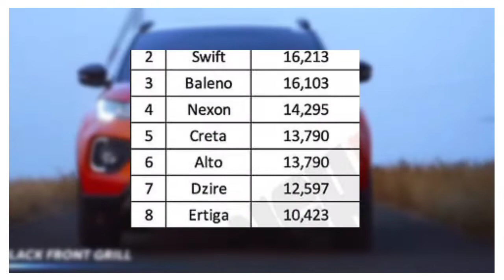का कायापलट || Tata Motors Evolution [1988-2022]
‎@Tata Motors का कायापलट || Tata Motors Evolution [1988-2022]
hi guys in this video i will be telling you about the evolution of tata motors from 1988 to 2022.nowadays tata motors is one of the largest car manufacturers in india.in this video i will be telling you that how tata motors launch their first suv tata sierra which was ahead of its time in terms of features.how cityrover which was rebadged version of tata indica face criticism in countries such as uk.how pratap bose play a key role in the turnaround of tata motors.to know more watch the whole video.